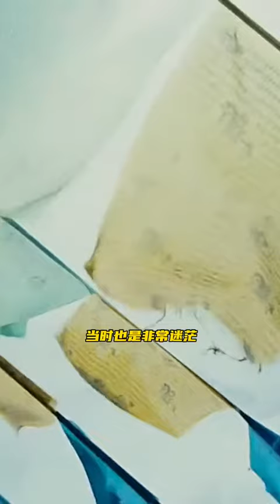天天旅行不工作，钱从哪里来？旅行博主好做么？如何高压工作下还精力满满？